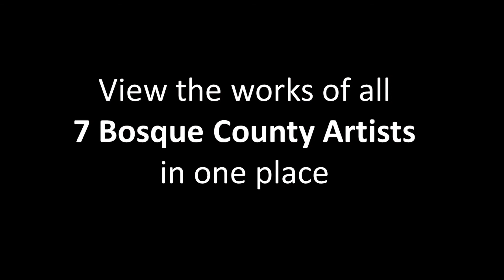Bosque 7: A Texas Treasure - Art Exhibition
Art Exhibition at the Bosque Museum